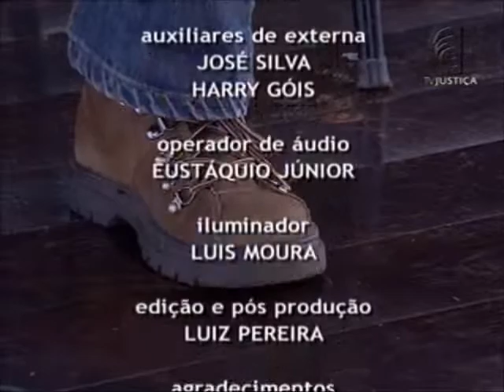Refrão - Afonso Gadelha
Radicado em Brasília há 22 anos, o cantor e compositor paraibano Afonso Gadelha deu início à carreira artística ainda na adolescência, aos 16 anos. Vindo de uma família musical, o convidado do Refrão desta semana, mantém as raízes nordestinas por meio do forró e do xote, ao mesmo tempo em que leva ao público diferentes estilos, passando pelo samba e até pelo fado.